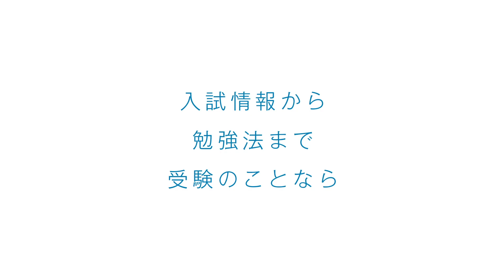【意外な事実】公募推薦の結果を一般入試に活かす方法〈受験トーーク〉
【入試直前パックの申込受付中】
入試までムダなく志望校に特化した対策ができる「入試直前パック」の申し込み受付中！
詳細は下記のURLから説明資料をご確認ください^ ^
直接のお申し込みは以下のURLから！

【高1・高2生向け冬期特別講習お申し込み受付中】
オンラインなら通常¥25,000が¥15,000
校舎受講なら通常¥44,000が¥35,000になる超お得なキャンペーン実施中！
この冬期特別講習では
オンラインなら自習コンサルティング、各科目の映像授業
校舎受講なら自習コンサルティング、各科目の映像授業、各科目の反転授業を受けることが出来ます！
詳しくはこちらを参照ください！
 お申し込みはこちらから！

【受験トーークへの質問投稿の方法】
全ての質問を見ているので、是非質問してください^ ^